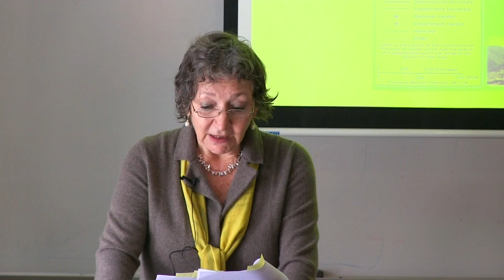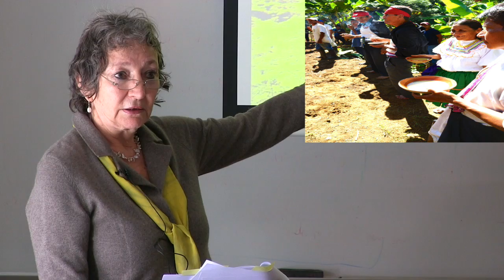Frédérique Apffel Marglin lecture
This lecture was delivered as part of the University of Victoria School of Environmental Studies' seminar series, Winter Term 2017.